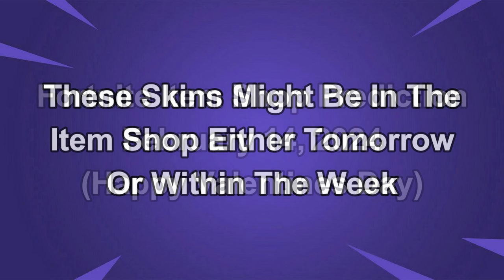February 14th 2024 Fortnite Item Shop CONFIRMED | Fortnite Early Item Shop Prediction February 14th